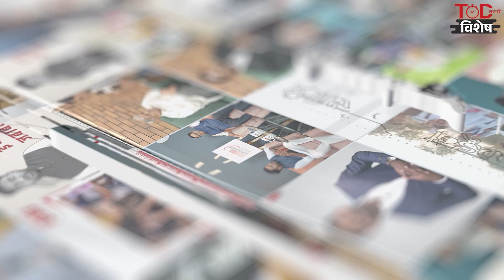दिवाळी आणि उटण्याचं समीकरण काय? उटण्याचे फायदे काय? | Diwali Uthna Importance | Diwali Special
TOD Marathi Special :  Diwali Uthna Importance | Diwali Special | दिवाळी आणि उटण्याचं समीकरण काय? उटण्याचे फायदे काय?

सहाजिकच दिवाळी आपल्या महत्त्वाच्या सणापैकी एक आहे. आणि दिवाळीतली कधीच न बदलणारी परंपरा म्हणजे अभ्यंग स्नान.. दिवाळीची पहिली अंघोळ म्हटलं की आठवते ते कडक्याच्या थंडीत पहाटे अंगाला तेल आणि उटणं लावून केलेले अभ्यंगस्नान. यानंतर नवीन कपडे घालून फराळावर मारलेला ताव.. पण दिवाळी आणि उटणं लावून केलेलं अभ्यंगस्नान म्हणजे वर्षानुवर्षे चालत आलेली परंपरा. पण दिवाळीत उटणं लावून का आंघोळ केली जाते? दिवाळी आणि उटण्याचं नेमकं समीकरण काये जाणून घेऊया या व्हिडीओतून.

Diwali Special Sugandhi Utane | Diwali Uthna Importance | How to do Abhaynga Snan?

TODMarathi